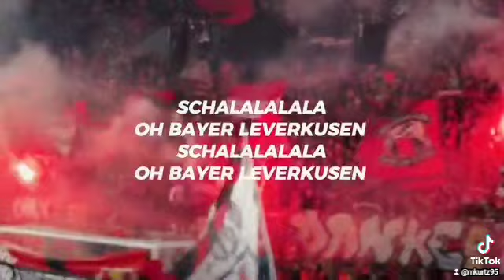Leverkusen schalalalala wer ist Meister Leverkusen